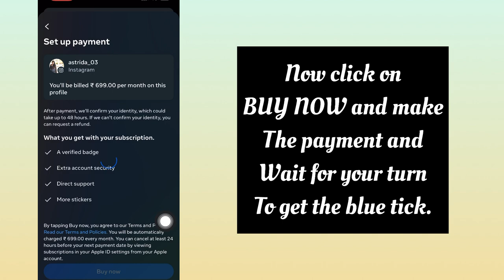How to get Meta Verified Badge on Instagram | Meta verified option not showing | Blue tick feature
Hello everyone,

In this video I will show you how to get meta verification option on instagram.

Photos & Vidoes shown are from my instagram account.

🎵MUSIC CREDITS

#️⃣ HELPING TAGS